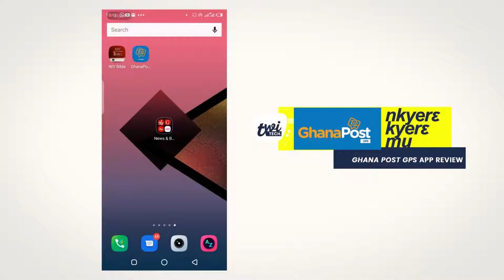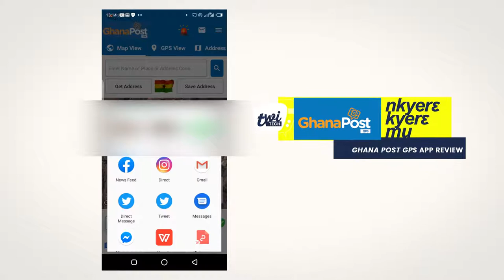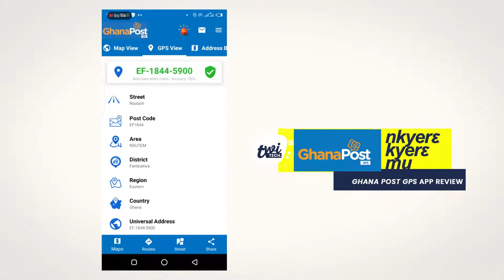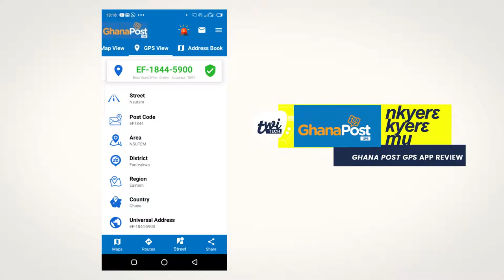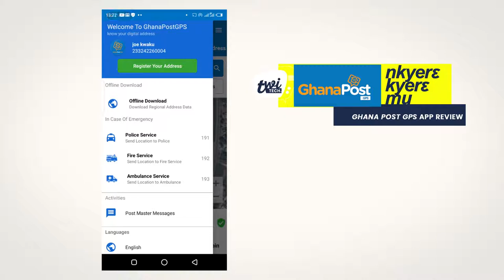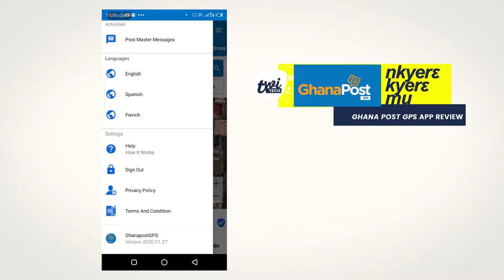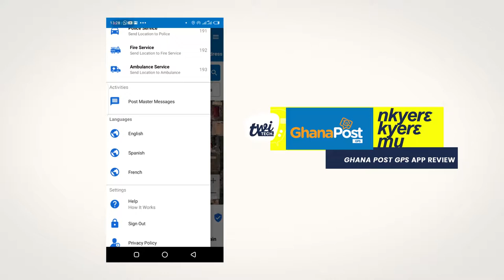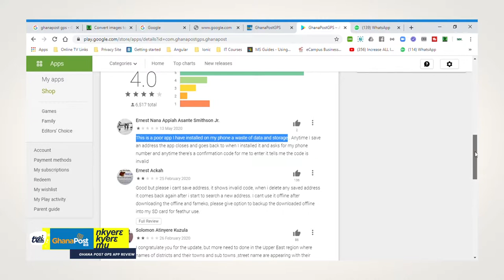GhanaPostGPS App Review In Twi By twiTECH TV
GhanaPostGPS is Ghana’s official digital property addressing system which ensures that all locations in the country are addressed. With GhanaPostGPS, every location has a unique digital address.
Twi TECH TV reviewed this App using following points:

1. How It Works
2. Design, Features and Functionalities
3. Our Review
4. Appstore Review